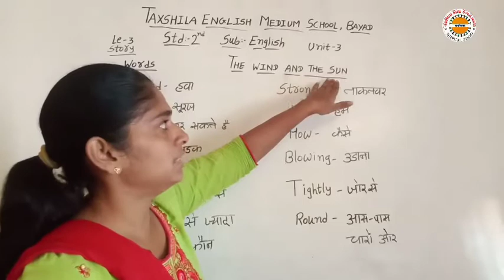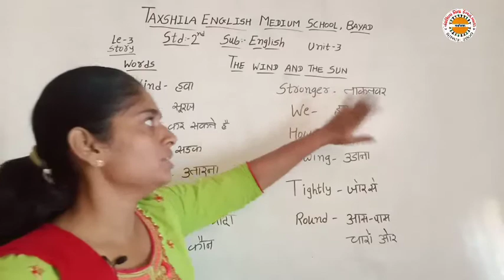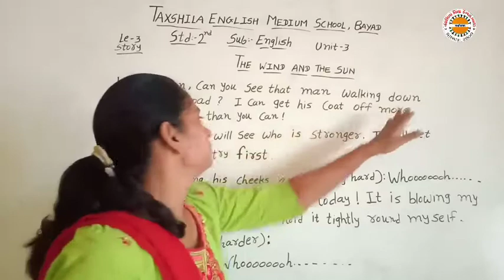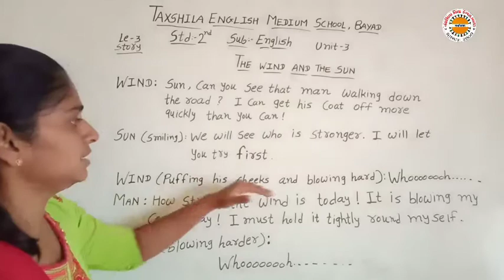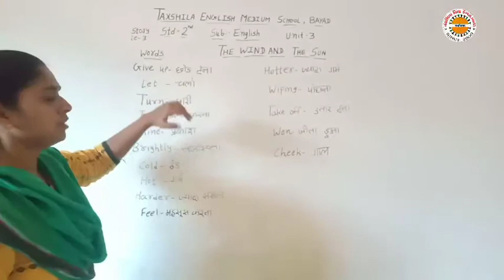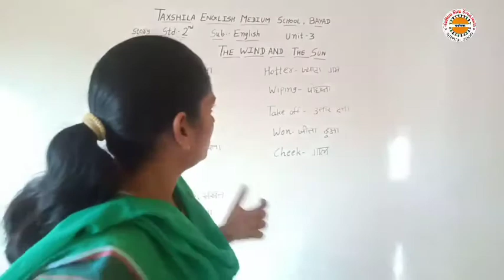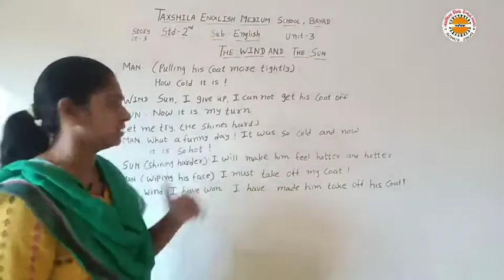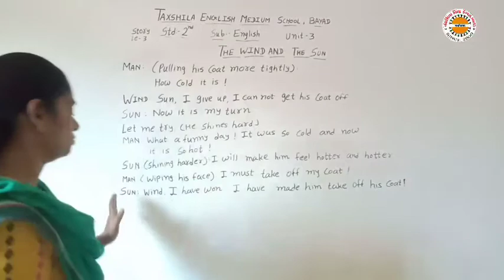Std 2 English Unit 3 Lec 3